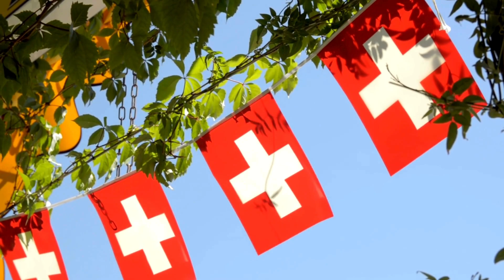TOP 4 PLACES FOR SKIING IN 2024